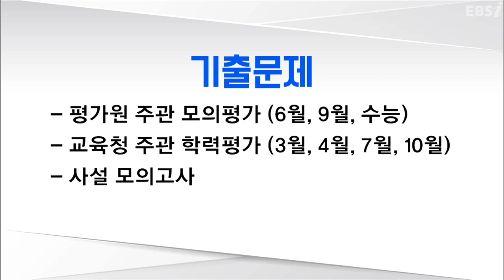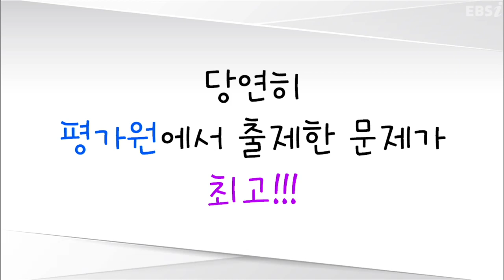세계사 기출문제는 무엇을, 어떻게 공부하는 게 좋아요? 최근 몇 년 치를 공부해야 되나요?|세계사, 류성완,Q&A 특강, 공부법 | EBSi 고교강의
과목별 Q&A를 모아 선생님께 물었다!

안녕하세요~ 여러분의 역사 완성자 류성완입니다^^
세계사 공부를 하며 여러 궁금증이 생기시죠~~~??
그래서 이번 Q&A특강 류성완의 똑똑똑 세계사를 준비했습니다.
세계사와 관련해서 그동안 가지고 계셨던 궁금증을 해결해드리겠습니다^^
그외에도 궁금한점 있다면 바로 수강후기에 올려주세요~~친절히 답변해드리도록 하겠습니다~~

역사가 완성되는 그날까지 완